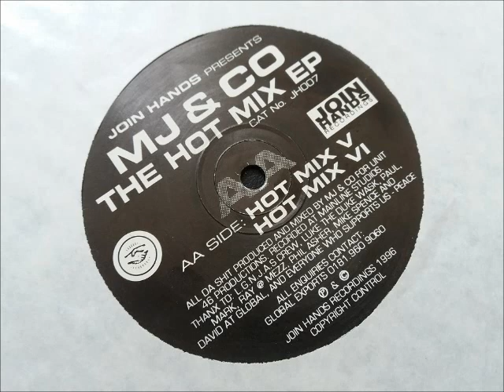MJ & Co - Hot Mix VI